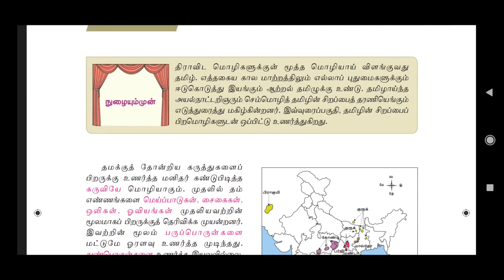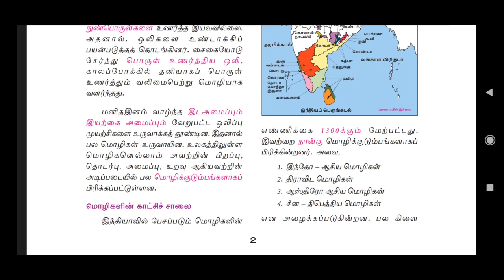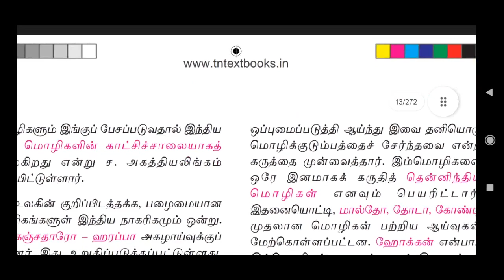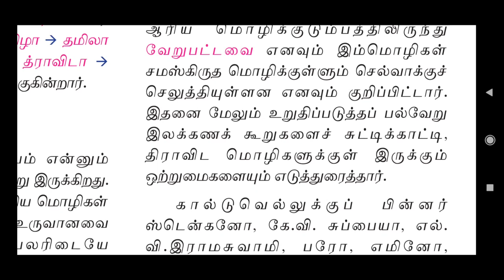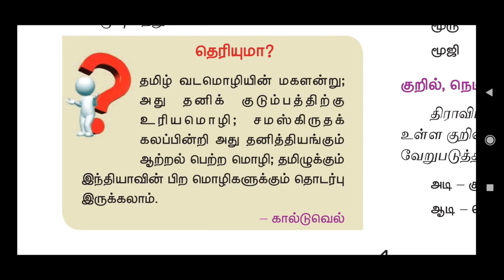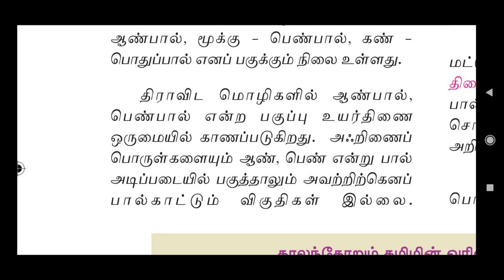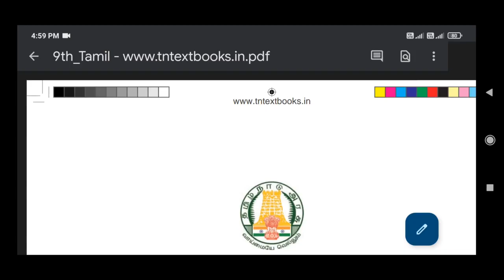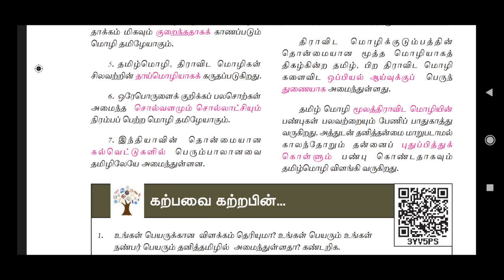திராவிட மொழிக்குடும்பம்/வகுப்பு 9/விளக்கம்/Dravida Mozhikkudumbam/Std 9/Tamil/Explained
திராவிட மொழிக்குடும்பம்/வகுப்பு 9/வினா விடை/பயிற்சி/Dravida Mozhikkudumbam/Std 9/Q&A/Payirchi